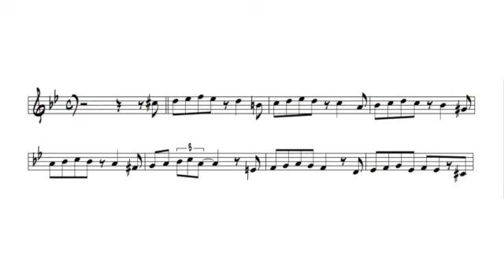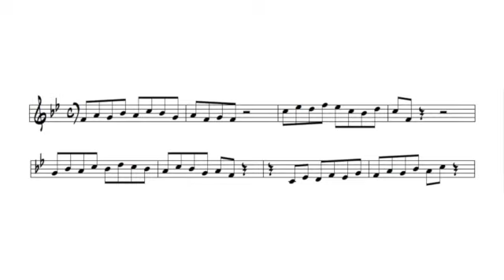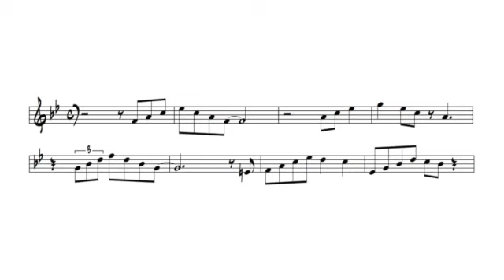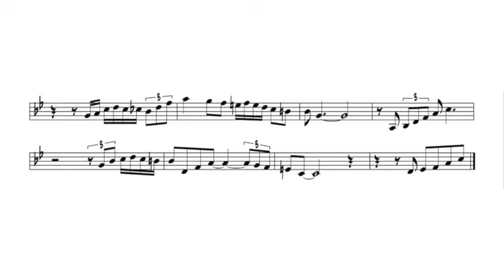Dominant 7th Workout Part 2 "Melody Zone Proto Pattern"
New transcriptions that will help you learn to play jazz are now available on the “Jazz Everyone Transcription” page. For easy navigation, all 5 parts of this series can be accessed by clicking on the link you desire.
Now, enjoy playing with Willie as he reveals the Melody Zone magic.